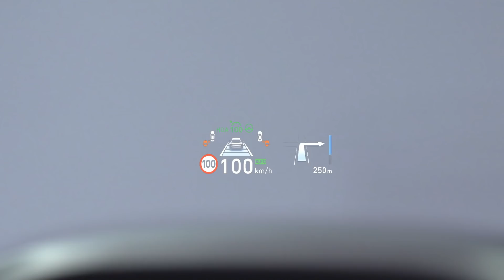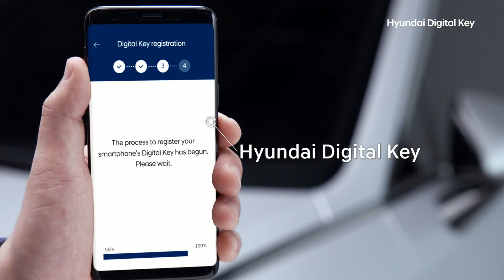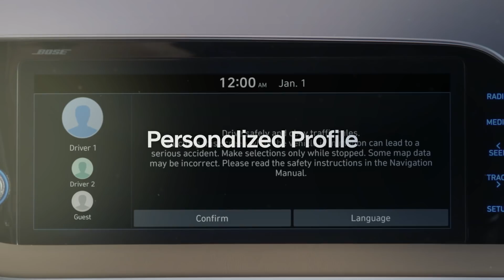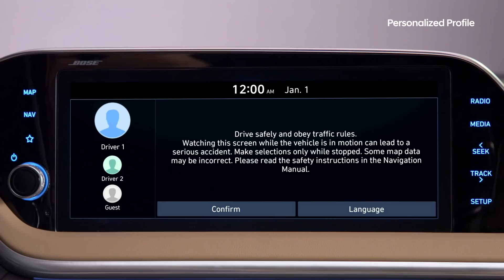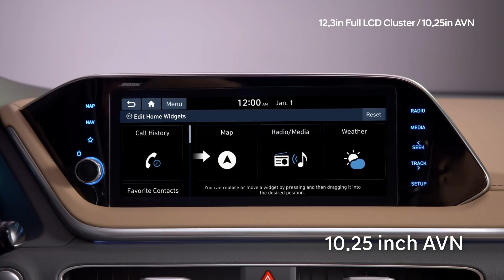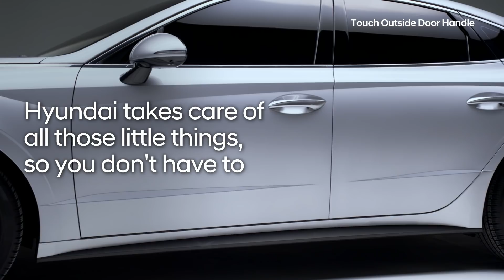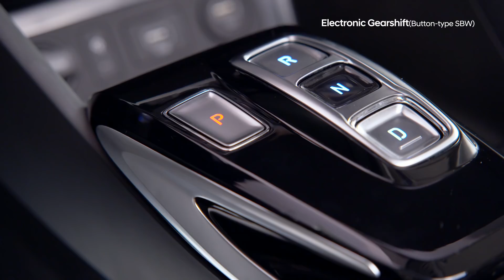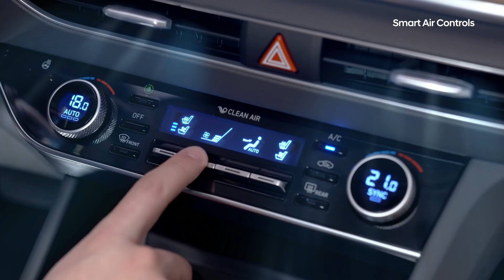Hyundai Smart Engineering – Sonata (Global Model Shown)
Model specifications may vary depending on sales region and country.

Hyundai Sonata’s smart engineering points

1. Intro (00:01)
2. Hyundai Digital Key (01:28)
3. Personalized Profile (03:06)
4. 12.3” Full LCD Cluster & 10.25” AVN (04:32)
5. Touch Outside Door Handle (05:46)
6. Electronic Gearshift (06:49)
7. Smart Seats (08:07)
8. Smart Air Controls (08:55)
9. Sporty Silhouette (10:11)
10. Door Armrest (11:17)
11. Gradational Hidden Lighting (12:16)